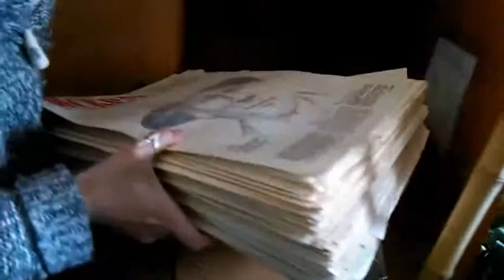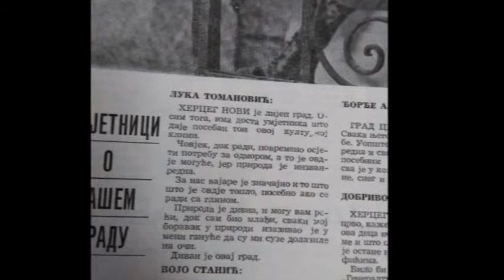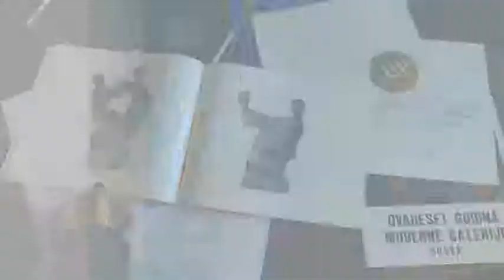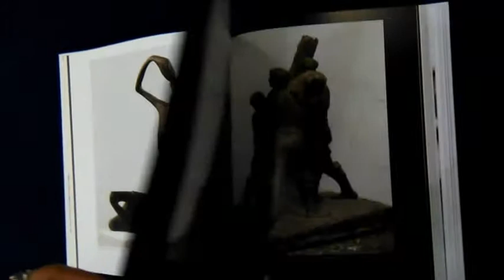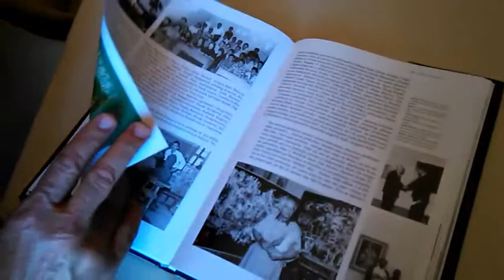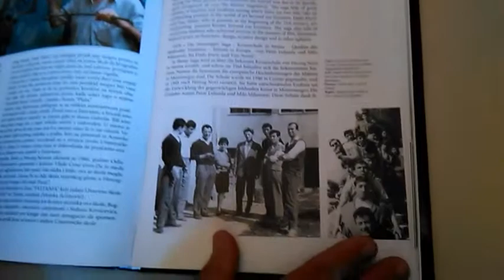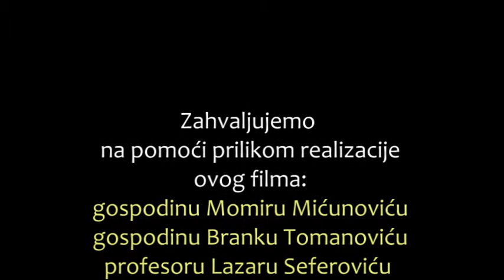tragom jedne skulpture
JUSMŠ "Ivan Goran KOvačić" Herceg Novi
Učenice l tu odjeljenja, Maja Marić, Dunja Samardžić i Đulija Perišić, pod mentorstvom profesorice Ksandre Popović i profesora Maria Šimića uradile su istraživački projekat o poznatom crnogorskom vajaru, Luki Tomanoviću, pod nazivom "Tragom jedne skulpture". Napravile su kratki dokumentarni film i izdale publikaciju na istu temu a bile su inspirisane skulpturom Luke Tomanovica "Igra" koja se nalazi u našoj školi.